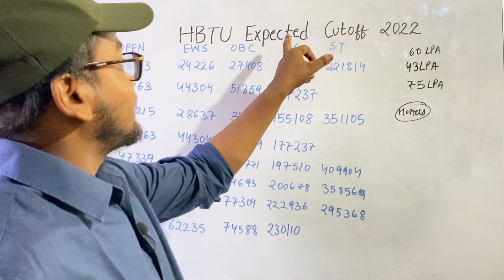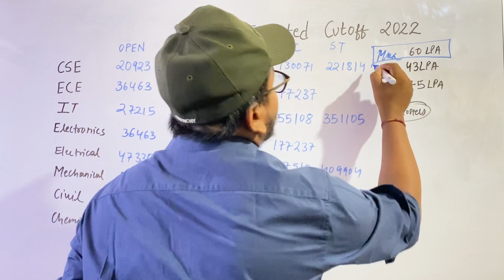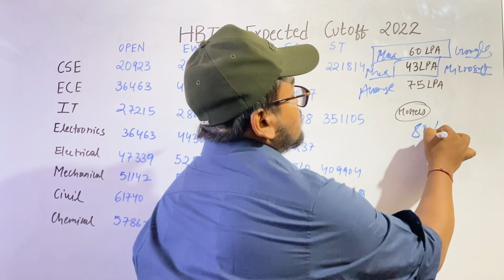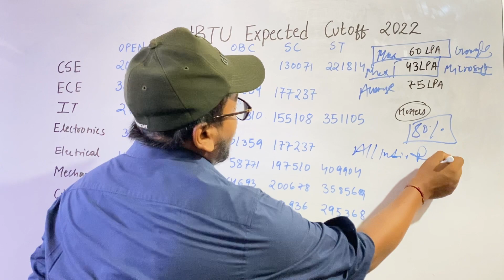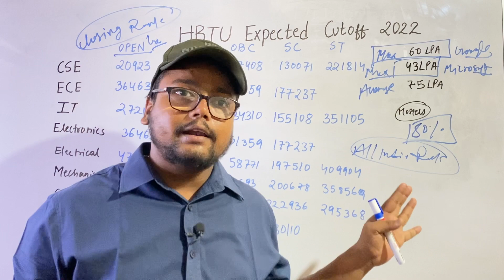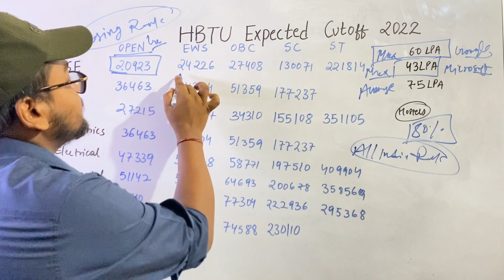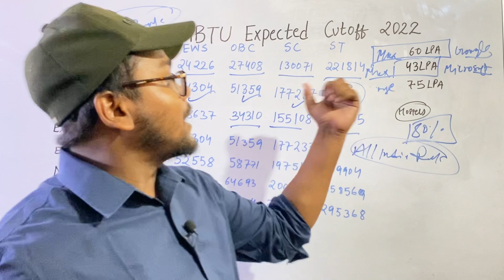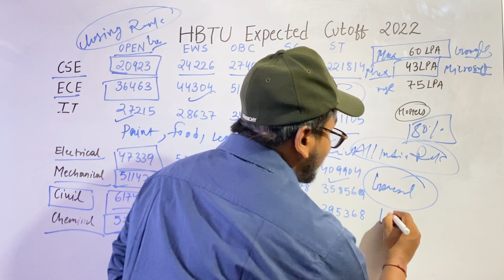HBTU KANPUR REVIEW [2022] 😍| HBTU cutoff through JEE Mains 🔥| HBTU Counselling Process 2022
🥳 HBTU Complete Counselling Support 👉